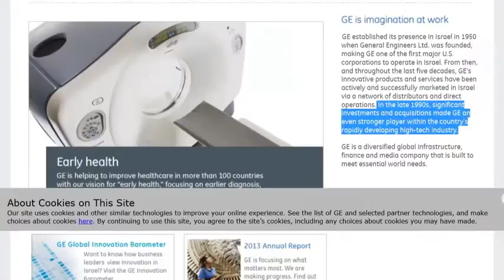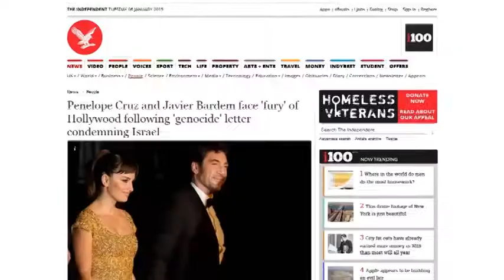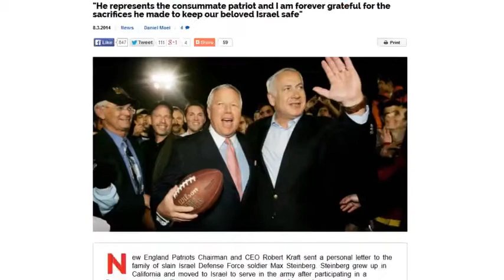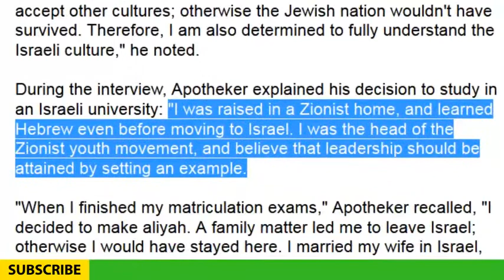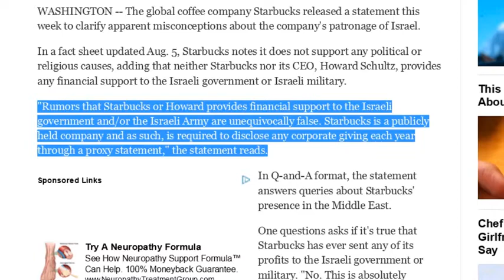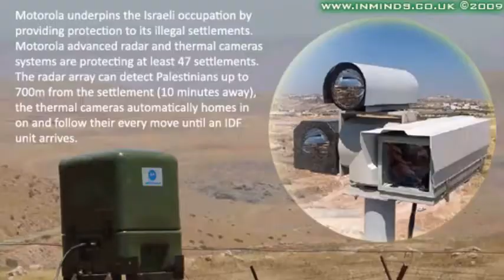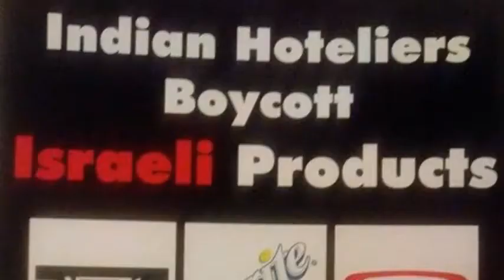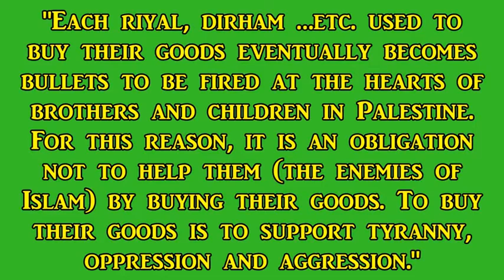Top 10 Israeli Terror Companies to Boycott, and Why - Muslims and the World